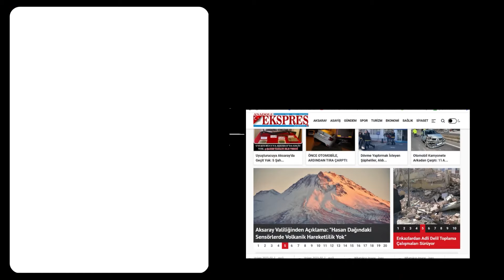ÖLÜM YOLUNDA KAZA! BU SEFER UCUZ ATLATILDI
Aksaray Kireçlik mevkiinde ilerleyen 36 AAK 527 plakalı otomobil, tek şeritli yolda karşıdan gelen aracın sollama yapmaya çalıştığı sırada, araca çarpmamak için yoldan çıkarak yaralandı.
Olay, akşam üzeri 17.00 sıralarında meydana geldi. Kireçlik mevkiinde tek şeritli yolda ilerleyen 36 AAK 357 plakalı otomobil, karşı istikametten sollamaya çıkan araca çarpmamak için yoldan çıktı.